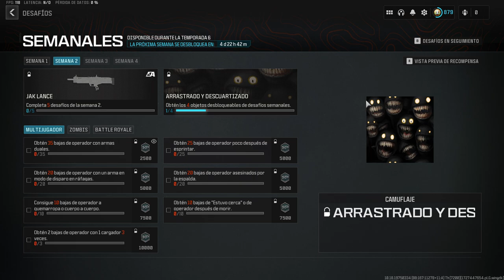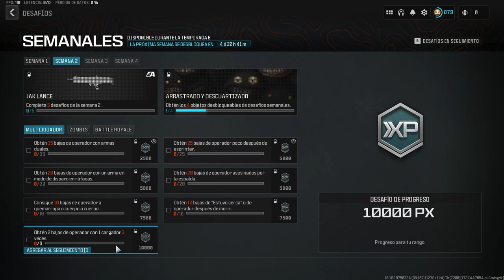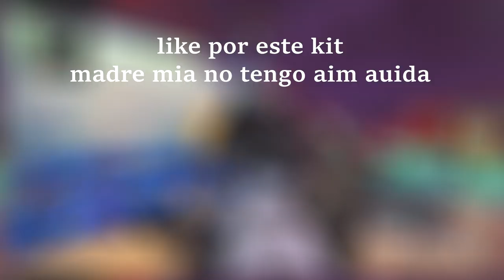-ESTE KIT............. ES RARO- TheTeddyXD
HOLA COMO ESTAN ESPERO QUE BIEN, PERDON POR LA INCATIVIDAD EH ESTADO MUY OCUPADO Y AUSENTE DE ANTEMANO PIDO UNA DISCULPA POR NO TRAER VIDEOS COMO SIEMPRE PERO AHORA CAMBIARA POR UN CORTO TIEMPO, SIN EMBARGO TENEMOS OBJETIVOS AQUI EN YOUTUBE NO DEJARE ESTE CANAL TAN FACIL, SIN MAS DISFRUTEN ESTE VIDEO Y QUE ESPERO APOYEN ESTE CONTENIDO